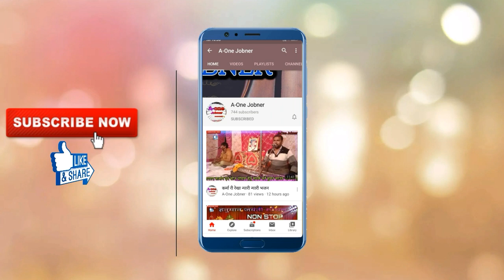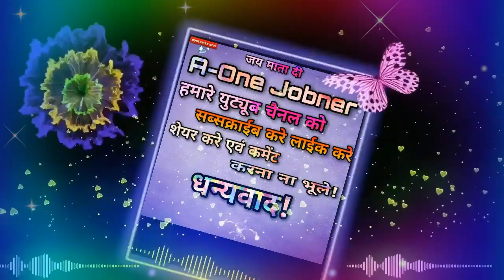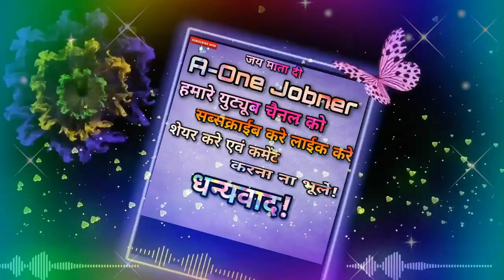क्या लेके आया बंदा क्या लेके जायेगा सुपरहिट चेतावनी भजन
£ Song ~ क्या लेकर आया बंदा क्या लेकर जाएगा
£ Singer ~ Surendra meena
                   Dhanna Lal Kumawat
                   kanaram Kumawat
£ Record Label ~ A-One Jobner
£ Language ~ Rajasthani & Marwadi
£ Director ~ Dhanna Lal Kumawat
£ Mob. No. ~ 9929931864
£ Genre ~ Rajasthani song & Bhajan
£ Producer ~ V9द Kumawat (A-One Jobner)

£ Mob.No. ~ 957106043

 you tube पर भजन upload करवाने हेतु सम्पर्क करें
A-One Jobner
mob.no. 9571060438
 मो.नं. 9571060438